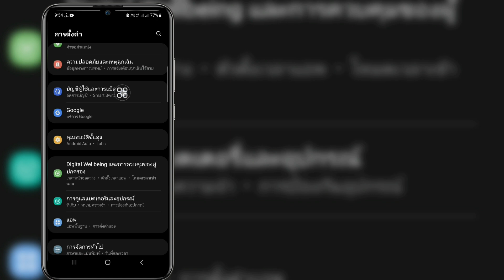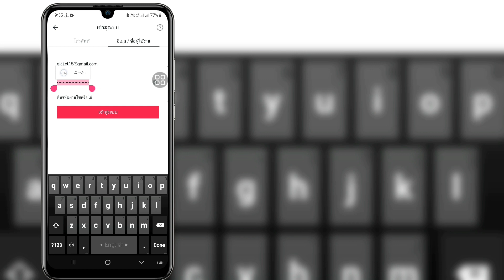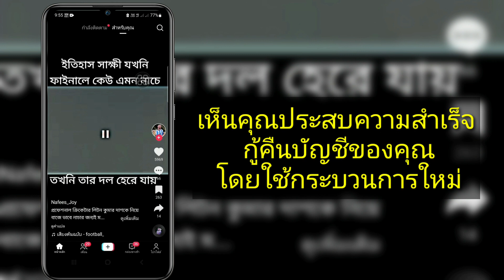วิธีกู้คืนบัญชี Tiktok (กระบวนการใหม่ 2023)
คุณต้องการกู้คืนบัญชี Tiktok ด้วยกระบวนการใหม่ 2023 หรือไม่? ถ้าใช่ วิดีโอนี้เหมาะสำหรับคุณ ในวิดีโอนี้ฉันจะแสดงวิธีกู้คืนบัญชี Tiktok ฉันจะแสดงขั้นตอนที่ง่ายที่สุดในการกู้คืนบัญชี Tiktok ดูวิดีโอแบบเต็มต่อไปโดยไม่ข้ามเพื่อเรียนรู้วิธีกู้คืนบัญชี Tiktok (กระบวนการใหม่ 2023) | กู้คืนบัญชี Tiktok .